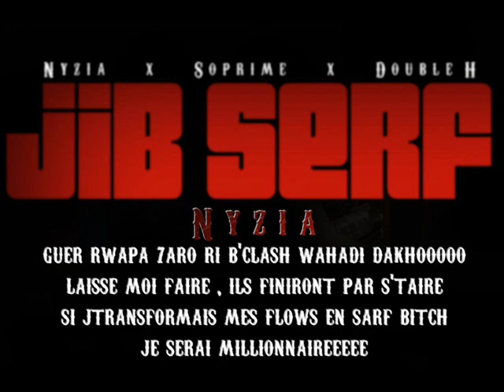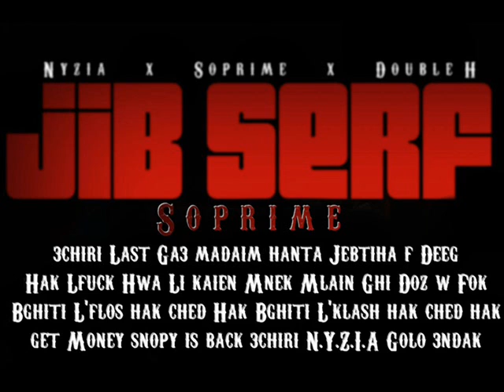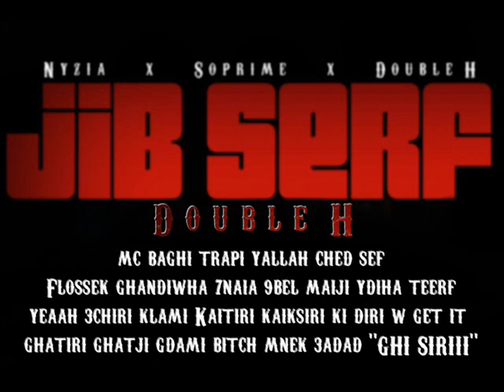NYZIA x SOPRIME x DOUBLE H -- JIB SERF